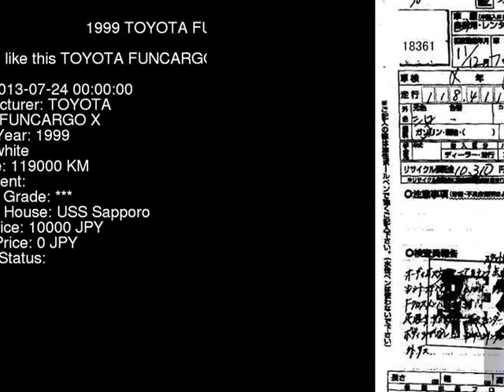1999 TOYOTA FUNCARGO X NCP20